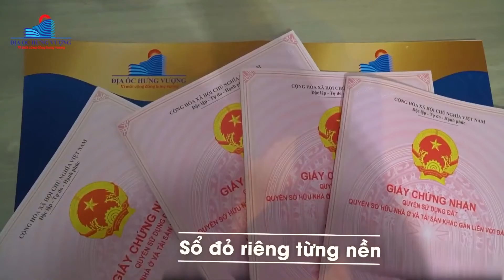Suối Tân Diamond Town - Điểm Sáng trong làn Sóng Bất Động Sản Công Nghiệp-Khánh Hòa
MUA ĐẤT Ở ĐÂU ĐỂ TĂNG GIÁ TỐT NHẤT ? ĐÓN ĐẦU XU HƯỚNG BĐS CÔNG NGHIỆP SAU COVID 19.
-Khu vực được thừa hưởng làn sóng VINGROUP đầu tư đại dự án 1050ha
-Chỉ từ 6,6 tr/m2
-Diện Tích:125-150m2.
-Chỉ từ 400tr sở hữu 1 lô
-Vay  50% với 0% lãi/ 18 tháng
- Pháp lý đầy đủ sổ riêng từng nền, full thổ cư
- Lợi nhuận lên đến 100%/ năm
- Cách sân bay quốc tế Cam Ranh 15 phút
- Cách TP Nha Trang chỉ 15 phút về phía Nam
- Cạnh KCN doanh nghiệp lớn nhất của tỉnh Khánh Hòa
- Được đầu tư và rót vốn hàng nghìn tỷ mỗi năm
- Nơi đây hứa hẹn bùng nổ về kinh tế và Bất Động Sản
ĐỂ NHẬN NGAY: BẢNG GIÁ TỪNG LÔ MỚI NHẤT & BẢNG PHÂN TÍCH DÒNG TIỀN ĐẦU TƯ
- Quý khách kết nối số zalo bên dưới, chuyên viên sẽ gửi ngay tài liệu cho quý khách ạ.